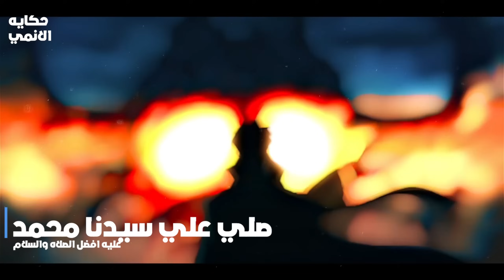حكاية لوفي الموسم الاول من مانجا ون بيس احداث حرب الايج هيدا ووصول البحريه والجروسي لقتل لوفي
حكاية لوفي الجزء المئة والرابعه والخمسين1️⃣5️⃣4️⃣ جارب ضد اوكجييLuffy's st (part154 حكاية_ الانمي
في الجزء الاول من حكاية لوفي بنتكلم عن احداث الفصل 1089 من الانمي
انا اخوكم احمد لتخليص ون بس بكامل وغيرها من الانميات الاخرا
اسم الانمي ون بيس
عداد الفصول من 1089 الي 1097
🙏لو عجبك الفيديو مننساش الاشتراك والايك عشان ده بيشجعنا اننا نكمل في الفيديوهات ✍️✍️
رابط قناتي الثاني الاحتياطيه

 لتوصل معي والسؤال علي أي شيء سوان في الفيديوهات وغيرها
ده رابط التليجرام الخاص بيا

وده رابط التيك توك لو عاوز تتوصل معي من عندو

تيتش المفترس
مانجا ون بيس
ون بيس
ملخص ون بيس
ون بيس الحلقه 1119
حكاية_ الانمي
تيتشي ضد لاو
جزيرة الايج هيدا